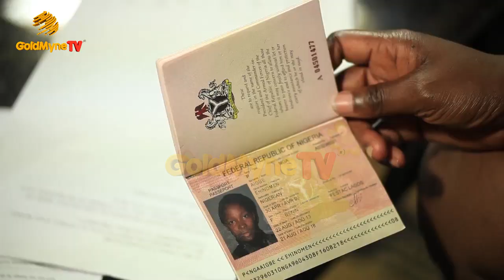FIVE MOVIES THAT SHOW BEYOND DOUBT THAT JEMIMA OSUNDE IS TALENTED